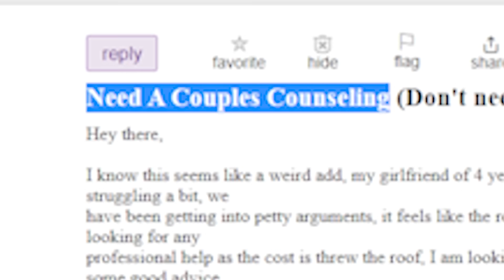We Pranked A Couples Therapist!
I post every WEEK & sometimes more!

Social medias